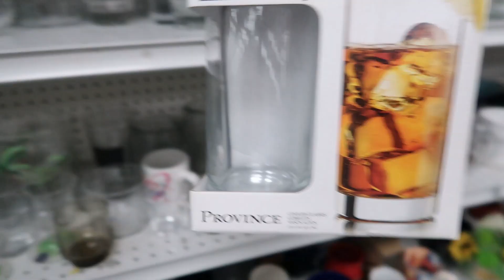THRIFT WITH ME & TRY ON | SEPTEMBER 2022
Lets go thrifting at Goodwill for some new Fall pieces for my Autumn wardrobe for September 2022. I take you with me in Goodwill thrift store for some thrifting with me and try ons. Then we head home to show you all the treasure that I have found!

MENTIONED ↓
     • Goodwill: Auburn CA

ABOUT ME:
I am 33 years old and I live in the foothills of Northern California. I am married with two dogs. I love thrift shopping, beauty/skincare and traveling in our RV!